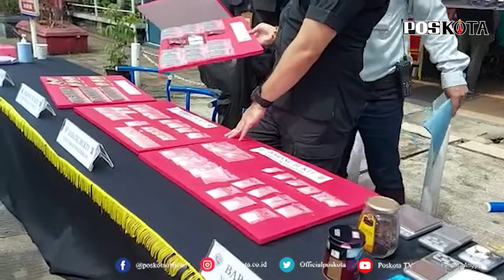60 TERSANGKA PENGEDAR NARKOBA DITANGKAP, RATUSAN KILOGRAM SABU DISITA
BOGOR, POSKOTA.CO.ID – Pandemi Covid-19 tidak menyurutkan niat para pengedar narkoba untuk beraksi. Hal itu terbukti dari penangkapan 60 tersangka penyalahgunaan narkoba oleh anggota Satresnarkoba Polresta Bogor Kota.

Kapolresta Bogor Kota, Kombes Susatyo Purnomo Condro mengatakan dalam waktu tiga bulan sejak Januari hingga Maret tercatat 42 kasus narkoba terungkap, dengan total tersangka sebanyak 60 orang.

"Untuk Maret ini saja berhasil terungkap ada 16 kasus dengan jumlah tersangka 21 berprofesi sebagai kurir atau kuda sistem transaksi tempel," ujar Kombes Susatyo dalam jumpa pers di depan Pusat Grosir Bogor Jalan Merdeka, Kelurahan Kebon Kepala, Kecamatan Bogor Tengah, Rabu (31/3/2021) siang.

Susatyo menuturkan para pelaku yang berhasil ditangkap rata-rata kurir yang kerap beraksi di Jalan Merdeka.

"Para bandar menyerahkan narkotika jenis sabu atau tembakau sintetis jenis gorilla kepada pelaku. Dan rata-rata transaksi dengan sistem tempel ini langsung putus kontak dengan bandar atasnya sehingga menyulitkan anggota untuk mengembangkan," katanya.

Susatyo menambahkan, barang bukti yang berhasil disita ada sebanyak 94 paket berat 220 gram bruto sabu, 11 bungkus ganja berat 280 gram bruto, dan 84 paket berat 1.658 gram (1,6 Kg) bruto sintetis atau gorilla.

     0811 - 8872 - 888